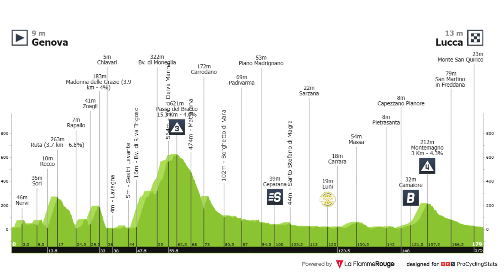Resumen Etapa 5 - Giro de Italia 2024 | SORPRESA a los SPRINTERS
Bienvenidos al resumen de la etapa 5 del giro de italia 2024 donde vimos la sorpresa de 4 ciclistas a los sprinters que se terminó llevando la victoria benjamin thomas desde la fuga. Un día de sorpresa. No te pierdas el resumen de rodri sabato